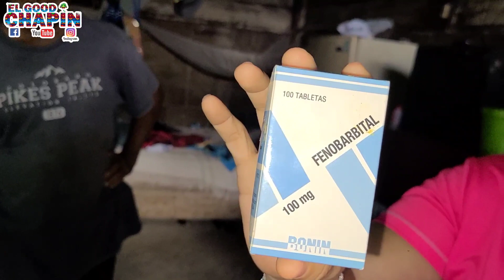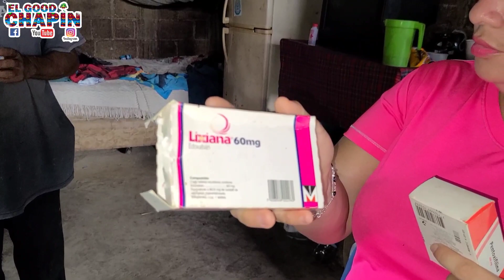Pobresito José está muy triste por lo que está pasando su mamá 🥺🥺 (P.2)